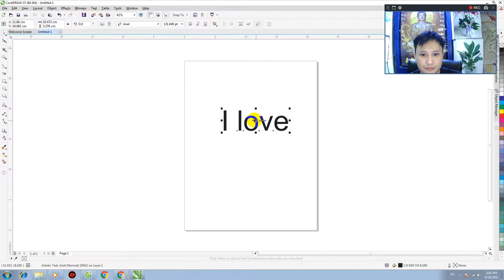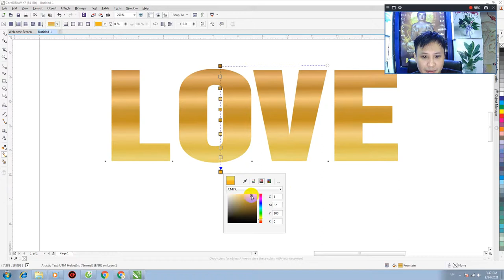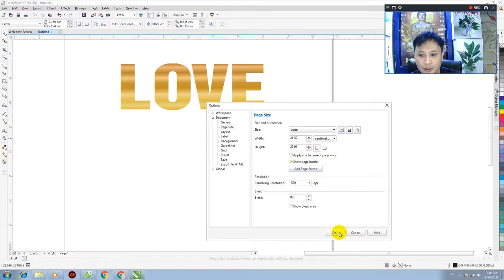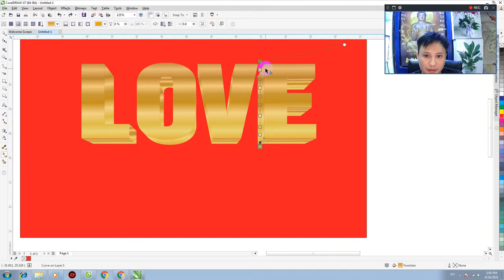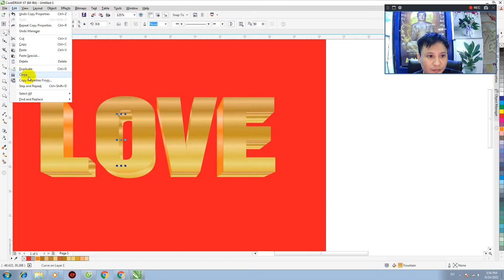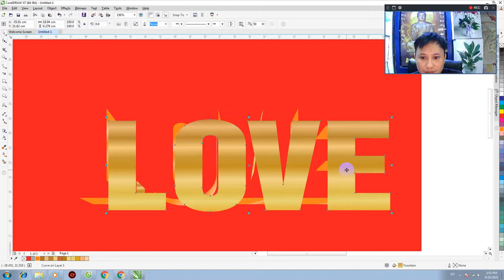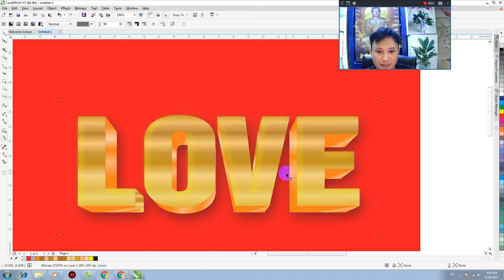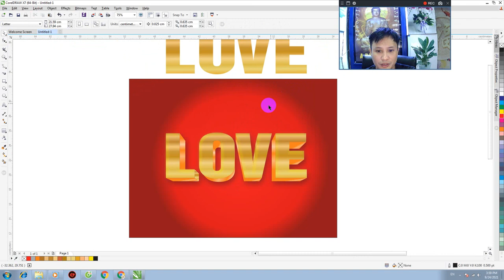Vẽ logo ánh chữ vàng bằng Corel x7 | Tự học Corel cấp tốc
Links Tải bài tập:
- Học thiết kế in ấn quảng cáo
- Bài tập thực hành corel 2021
- Giáo trình học corel thực hành
- Tutorial corel
- Học làm quảng cáo in ấn
- Học thiết kế đồ họa
- Corel cấp tốc
- Coreldraw cơ bản
- Khóa học corel online miễn phí
HỒ THANH HÙNG : Zalo : 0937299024
Cảm ơn tất cả các bạn đã ghé thăm kênh của mình nhé!
 Thành Công Hạnh Phúc Luôn Luôn Đến Bên mọi Người.

Chúc các Bạn nhiều niềm vui,Thành công, hạnh phúc tràn đầy !!!